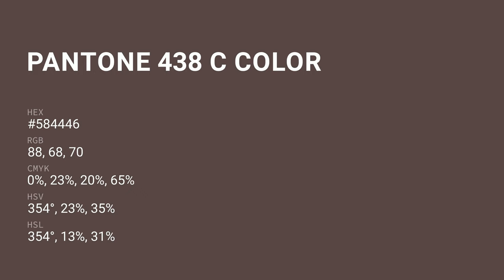color #584446 hex color - Brown color - Cool color 584446